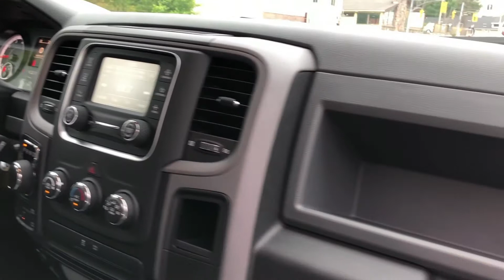2018 'Red Pearl' Ram 1500 Express 4x4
Stock 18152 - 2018 'Red Pearl' Ram 1500 Express 4x4